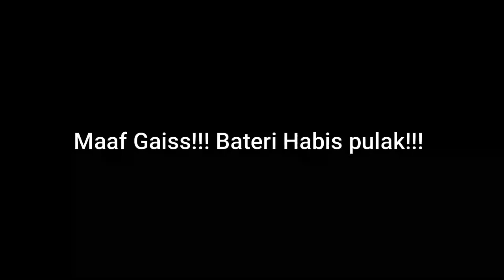Anabas testudineus(puyu)|fly fishing|Vlog 29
Assalamualaikum gaiss...kali nie kita layan puyu plak...asal rancangan nak meruan...apakan daya ruan kurang sambutan kita ubah main puyu plak...banyak  cagutan tetapi lucut...dlm seronok melayan bateri plak habis..mcm mcm hal...apa pon aku tak kumpau...ok gaiss enjoy de video..